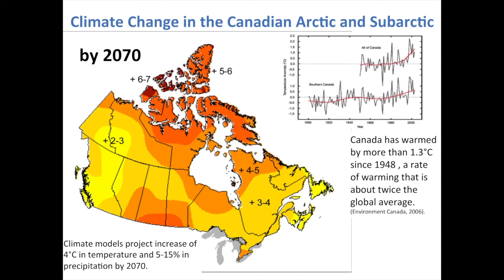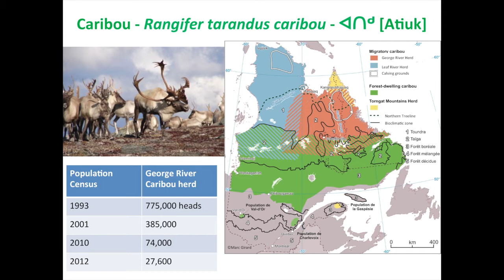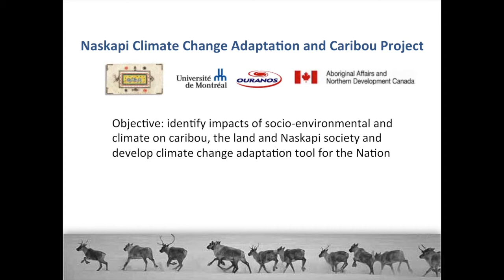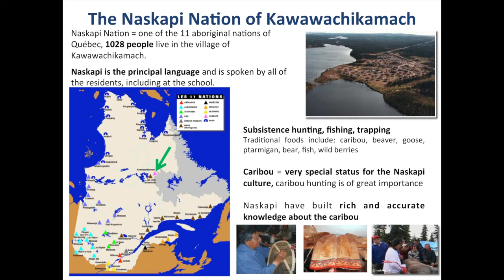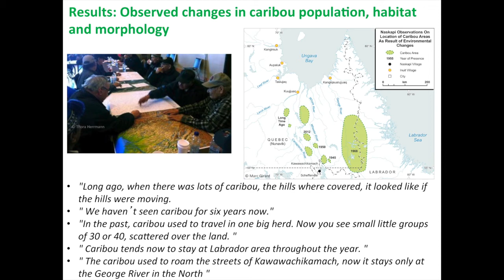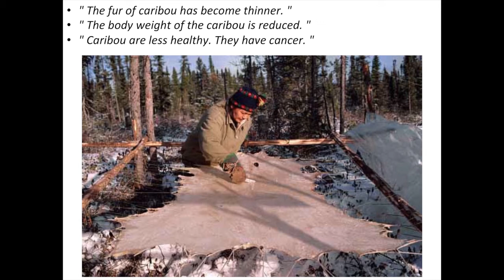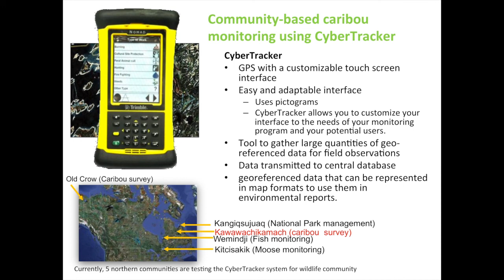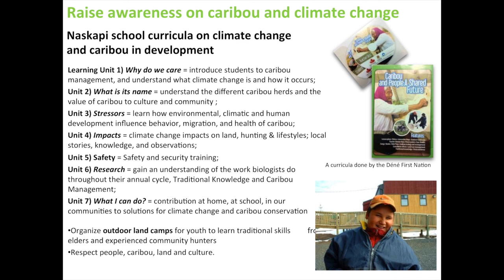John Mameamskum - Naskapi observations of changes in caribou in the Canadian subarctic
At the 14th North American Caribou Workshop held in September 2012, John Mameamskum presented observations from the Naskapi First Nation of Kawawachikamach, who are dependent on caribou for their livelihood. Changes in climate, environment, and caribou behaviour have been observed. Priority adaptation strategies are discussed, as well as how traditional knowledge can inform adaptive management.

John Mameamskum is Director General/Band Secretary of the Naskapi Nation of Kawawachikamach.